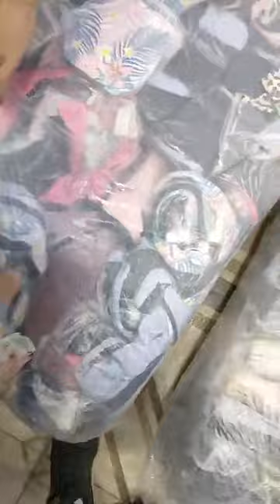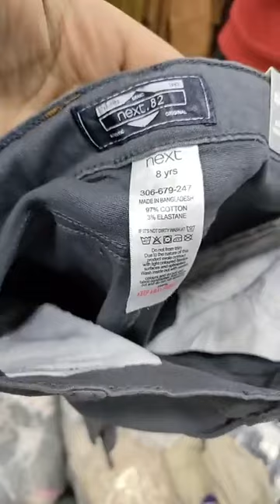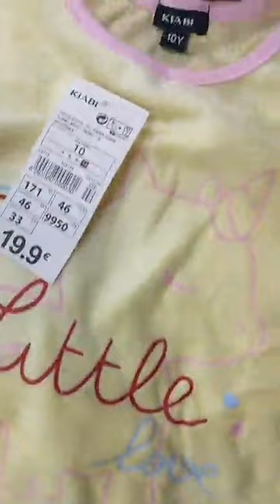Malabis Pritop ملابس الاطفال حديثي الولادة/ملابس العيد 2022/ملابس اطفال اولاد و بنات للشتاء😎والاحدية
و جولة في محلات بيع ألبسة اطفال للبنات والاولاد بمناسبة العيد مع الأسعار
ملابس العيد 2021 للاطفال بنات واولاد
arrivage dahmane31_reda jadid malabis chitae Pritop جديد أروع ملابس الاطفال معاطف و سراويل والأحذية محل بريتوب مع الاسعار ملابس
2023_ملابس_رياضية# ملابس_شتوية
بريتوب يعود اليكم بجديد الملابس الشتاء للاطفال 2023 محلات بيع ملابس الأطفال Boutique Pritop
Boutique Oran Pritop#pritop jadid malabis chitae montowat 2022 محلات لبيع ملابس🤩 بريتوب موديلات معاطف شتوية رائعة